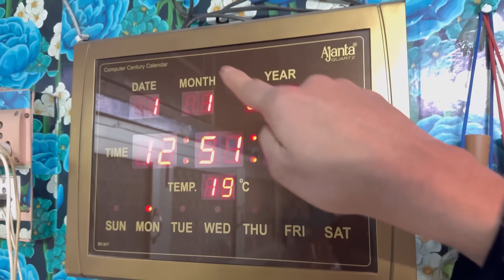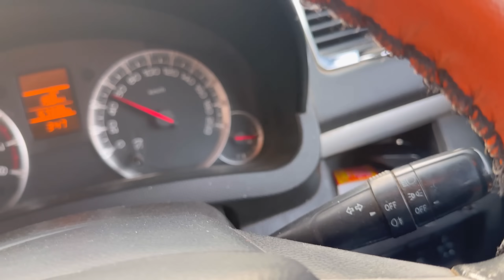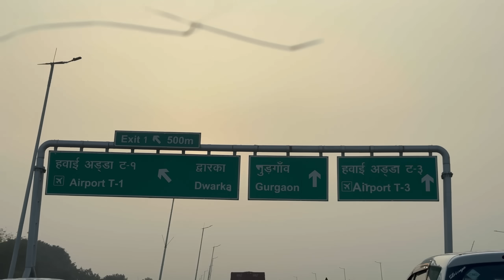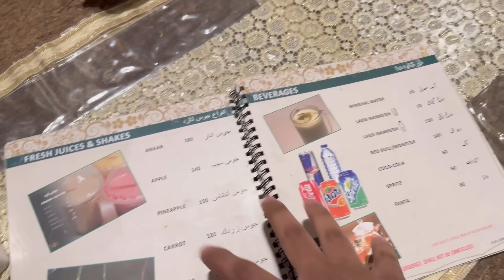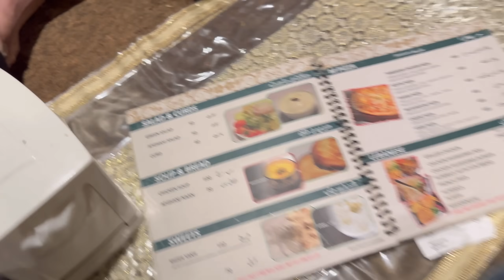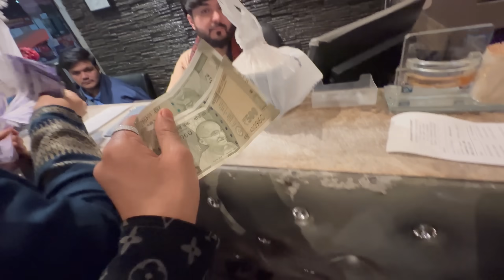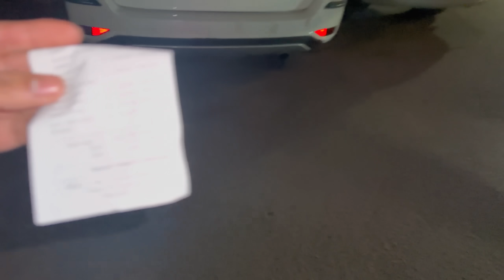My Heavy Dance😂 Rihan Ki Iqra Se Baat | Chicken Tikka Kabab Pe Hui Ladayi🔥2024 New Year Vlog,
Thanku